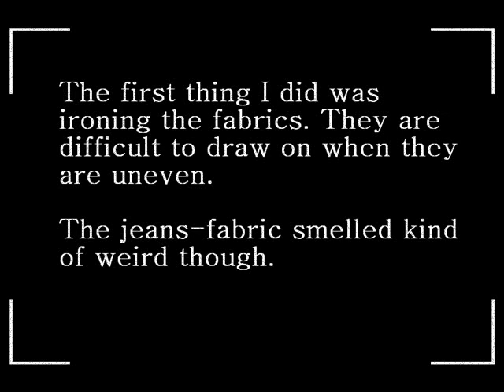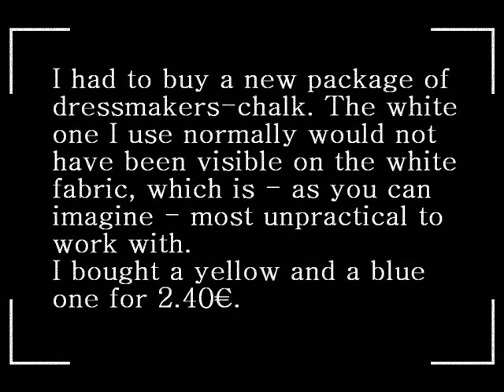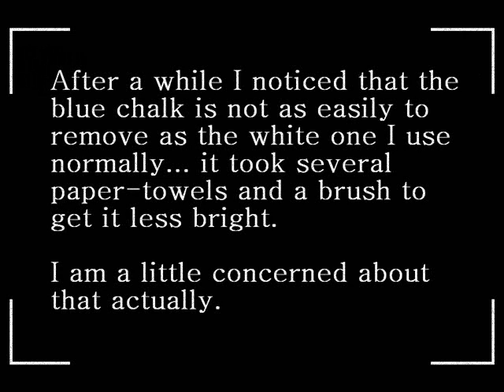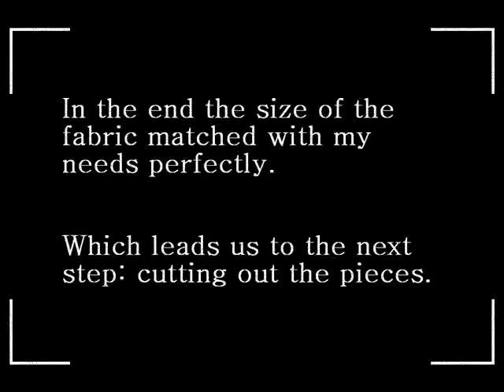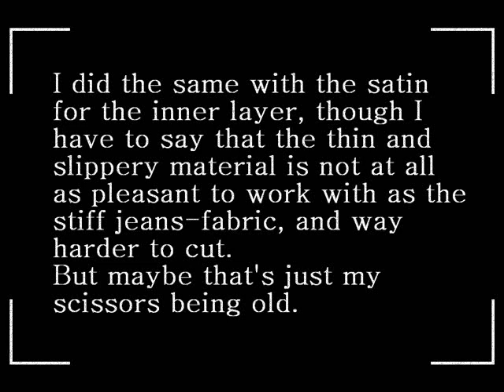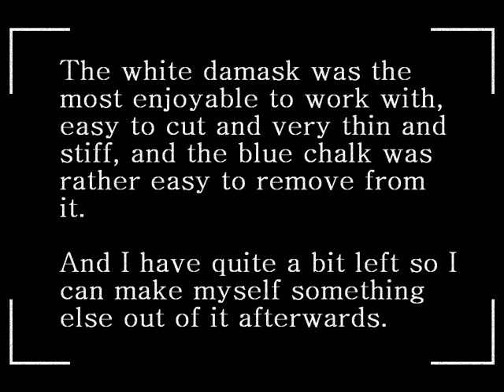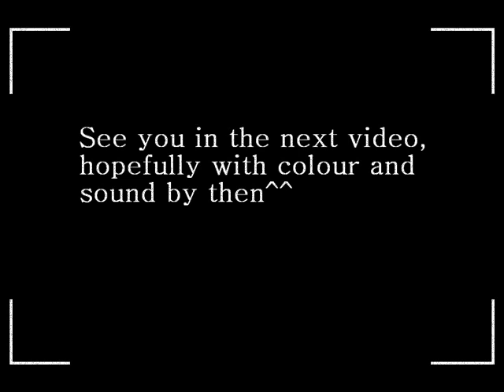Corset-making V-log: Part2: Cutting the pieces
Misfortune is just a way of trying my creativity. This is what I came up with as long as my microphone is not working, I hope you like it^^

Dressmaker's chalk ~ Karstadt, 2,40€

who allowed me to use it for this video.